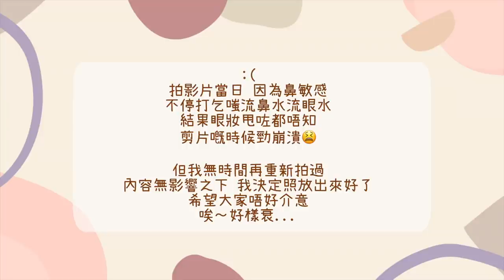♥ Chitchat聊天 ♥ 30+2後體會到的事🧐 結婚觀改變了?💒 友情👩🏼‍🤝‍👩🏽 親情👨‍👩‍👧‍👦 樣貌😱你會害怕30歲嗎？ || Dottie Hidee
♥ 聊天時間 ♥

仲有一樣！
25歲後 一直數住自己幾時30歲
30歲後 常常忘了自己係三十幾🤣 次次都要拎計數機禁
早兩日我先以為今年34🤫